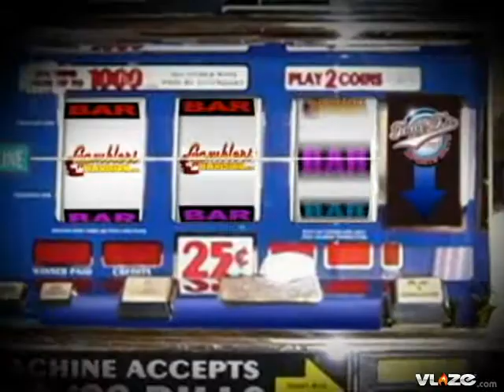Arizona Wildcats vs BYU Cougars College Football Odds and Pick Gamblers Television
College Football Las Vegas Bowl BYU Cougars versus Arizona Wildcats (-3) Saturday December 20th (8:00PM ET) (ESPN)

Arizona plays in their first bowl game in 10 years while BYU is once again at the Las Vegas Bowl. BYU had aspirations of a BCS bowl berth but went down in flames after being blown out TCU. BYU was also life and death against the 0-12 Washington Cougars surviving a 28-27 victory over a bad team. Arizona has played well on the season holding the USC Trojans to just 17 points and pounding Cal. Arizonas offensive coordinator Sonnie Dykes is excited about his spread offense and the BYUs defense has not been one of the better units under current coach Bronco Medenhall. The unit gives up an average of 351 total yards and Arizona does have weapons offensively behind senior quarterback Willie Tuitama. U of A brings a complete effort on offense and defense and they are the right side here. Take Arizona 3.

Selection:  Arizona -3